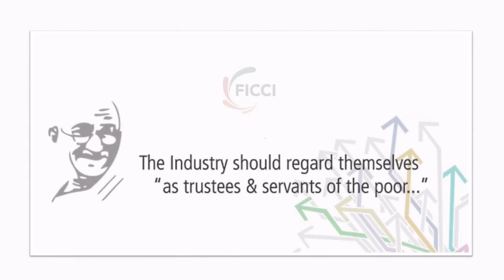GST is recognised as important across the political spectrum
President Harshavardhan Neotia highlighting that there is a general recognition across the political spectrum on the importance of GST for the nation and that the minor nuances with legislation will be sorted out in due time.